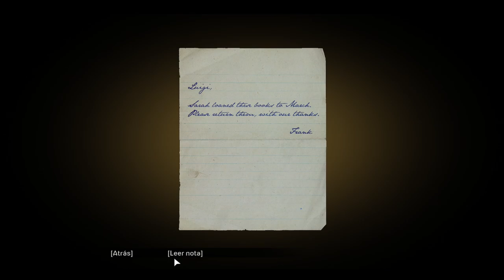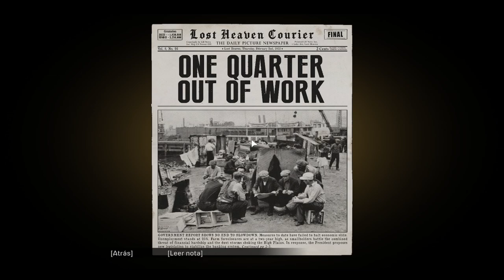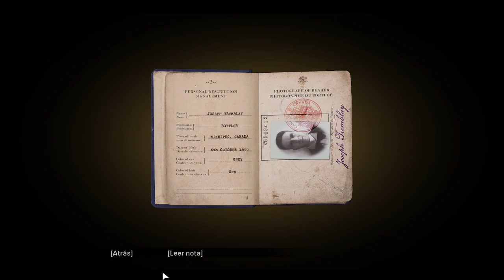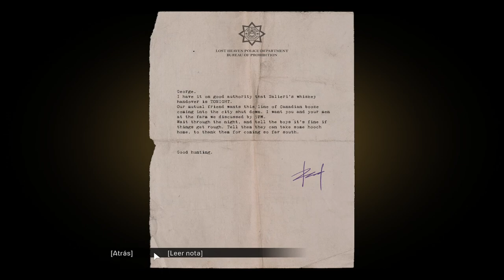Mafia: Definitive Edition - Capítulo 11 - Una Excursión al Campo - Gameplay - Español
Capítulo 11 del gameplay de "Mafia: Definitive Edition" titulado "Una Excursión al Campo".